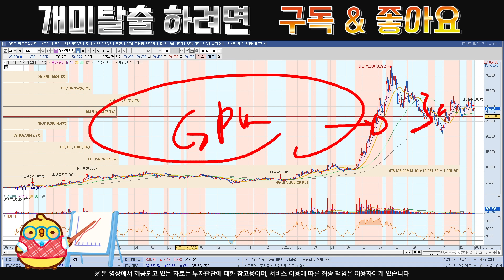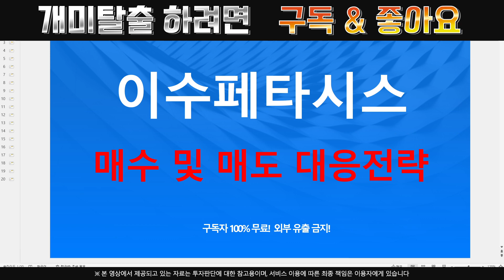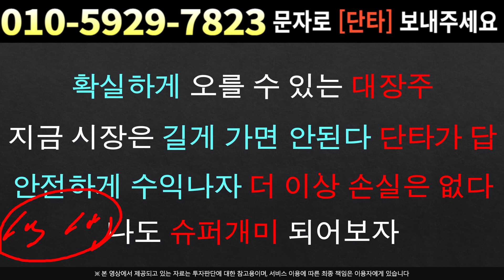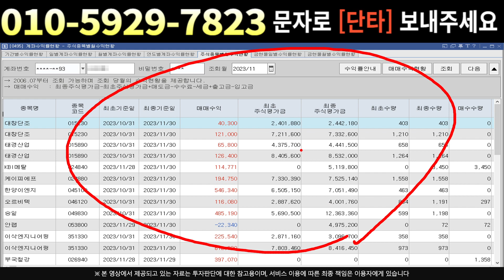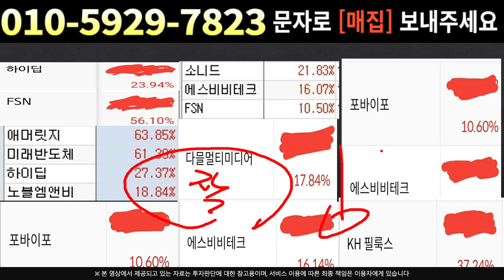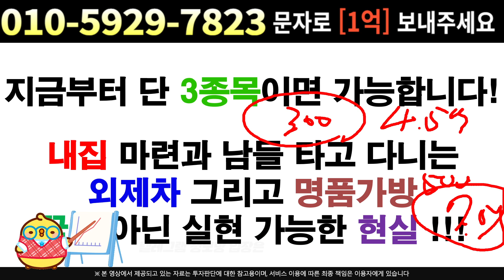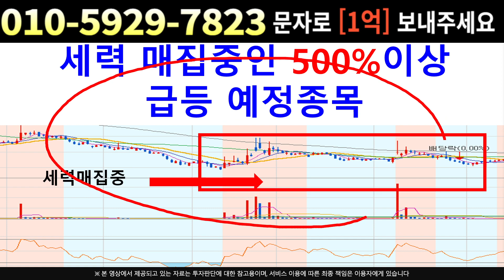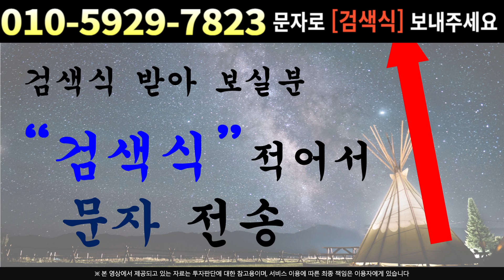[주식]이수페타시스 - 박스권 전고점 지지실패 하지만 매수물량 강해